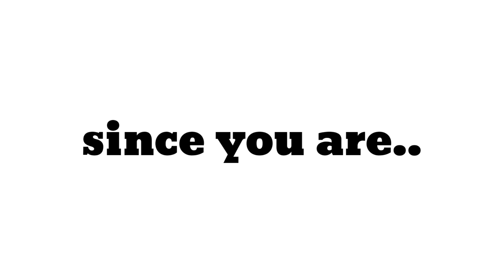Watch Before October 6 Ends! (FEW MINUTES LEFT)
Title : Watch Before October 6 Ends!   (FEW MINUTES LEFT)